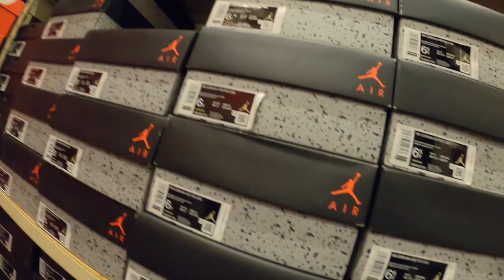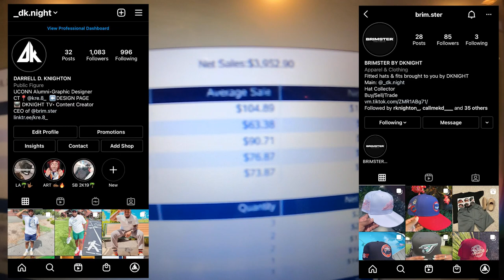A DAY IN THE LIFE : FOOTLOCKER VLOG